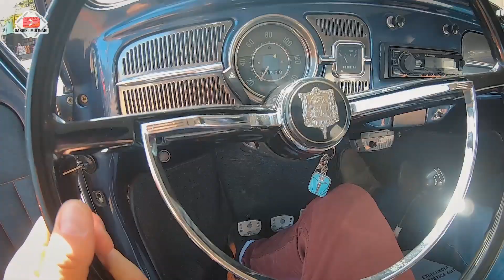FUSCA 1968 - ADAPTOU PARA COLOCAR RODAS 18